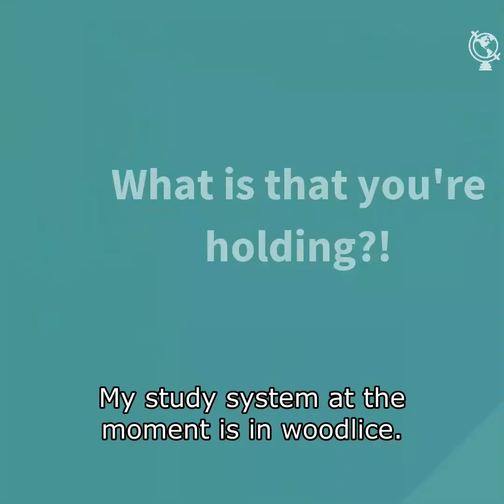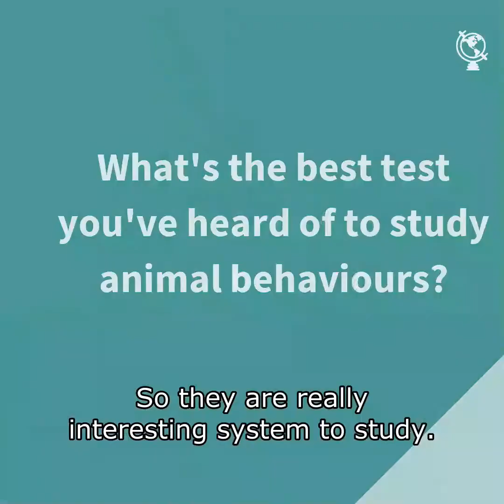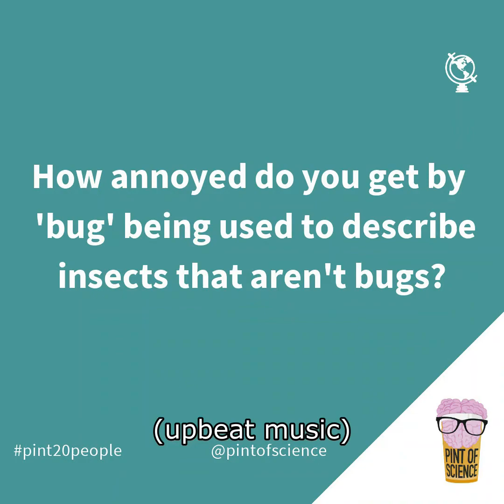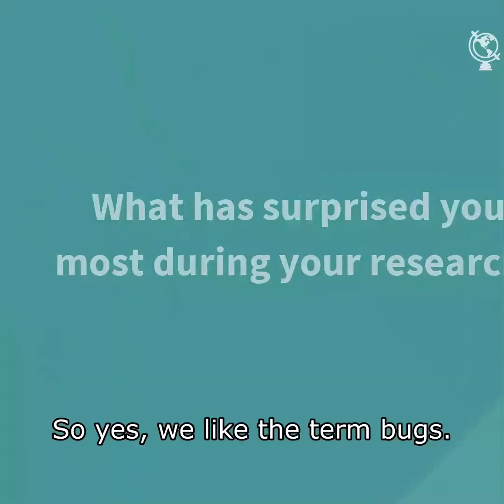Ask an...Animal Behaviourist with Eleanor Drinkwater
Part one of our Ask a Researcher series! Eleanor Drinkwater, an animal behaviourist finishing her PhD at the University of York answers your questions about her research on creepy crawlies and their personalities.

Pint of Science brings scientists and researchers to you!